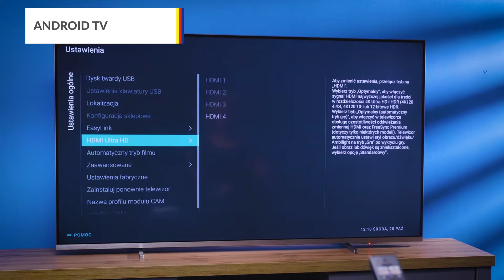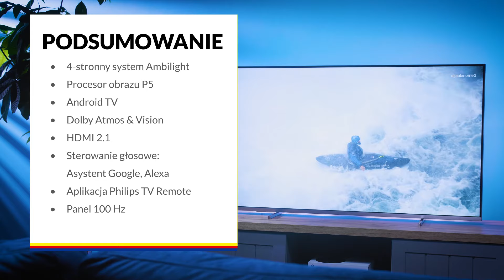Telewizor Philips z serii PUS9206 – dane techniczne – RTV EURO AGD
Najciekawsze cechy:

- 4-stronna technologia Ambilight dzięki inteligentnym diodom LED rozmieszczonym na ramie telewizora, emituje światło reagujące na zmieniającą się akcję na ekranie zapewniając niesamowite wrażenia wizualne.
- Procesor Philips P5 zapewnia perfekcyjnie płynny obraz, żywe kolory i wyraźny kontrast.
- Android TV oferuje szybki dostęp do twoich ulubionych aplikacji, filmów i seriali.
- Funkcja Dolby Atmos zapewnia krystalicznie czysty dźwięk, o prawdziwej głębi i wyrazistości. Dolby Vision gwarantuje najwyższą jakość obrazu.
- Telewizor Philips jest wyposażony w najnowsze złącze HDMI 2.1 i automatycznie przełącza się na ustawienie niskiego poziomu opóźnień po rozpoczęciu gry na konsoli.
- Naciśnij przycisk na pilocie, aby rozmawiać z Asystentem Google lub Alexa.
- Steruj telewizorem za pomocą głosu lub urządzeń smart home kompatybilnymi z Asystentem Google.
- Płynne odświeżanie 100 Hz oddaje doskonale ruch na ekranie.

Nie wiesz jaki produkt wybrać? Pomożemy Ci!